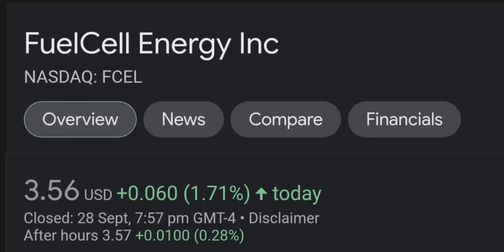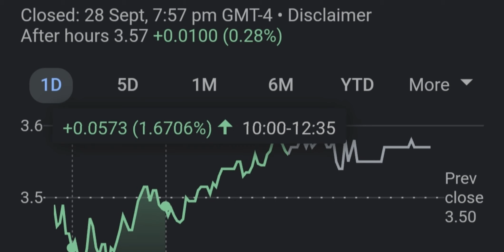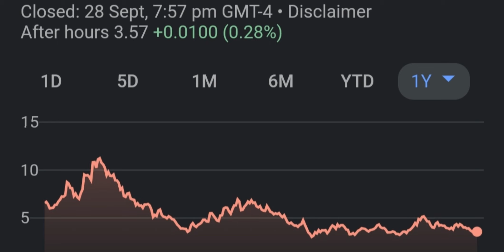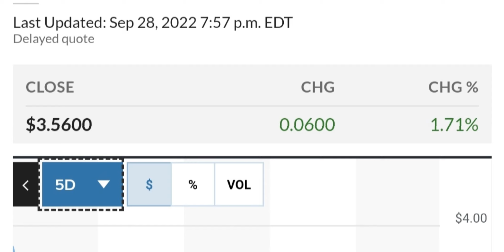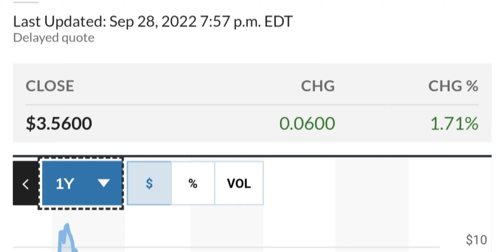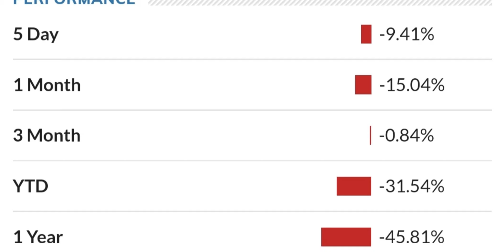FCEL STOCK (FuelCell Energy) | Price Predictions | Technical Analysis | Trading